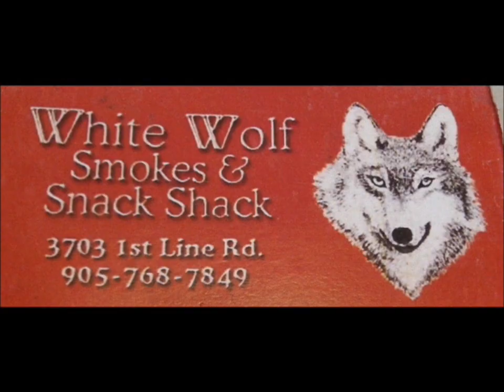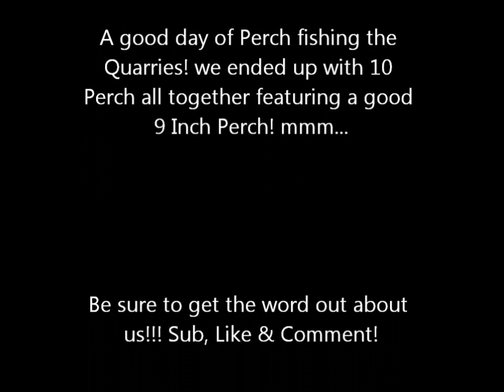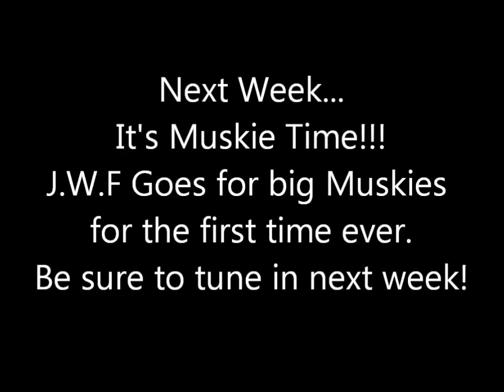Episode 19 - Perch Madness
Fresh off of a good day of Bass fishing last week, this Week Rustin and Jay head out to the Quarries again but this time in search of Yellow Perch. The begins slow and the proper bait selection proved to be key but after the First perch the bite was on! With everything from Perch to Rock Bass hitting on chunks of Sunfish for bait it proved that on this Rainy fall Day it was truly Perch Madness! enjoy!

Thank you to all the fans for their support!

Next week its time!!! Jay and new members attack the waters in search of Huge Muskies for the first time ever! be sure to tune in next week as there will also be huge news concerning the final 5 episodes after Episode 20 - Muskie Edge